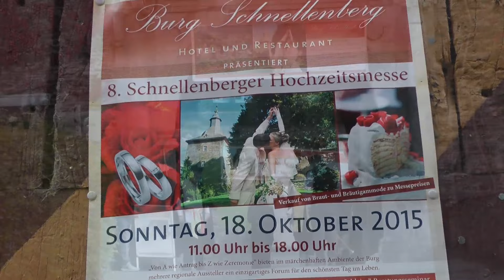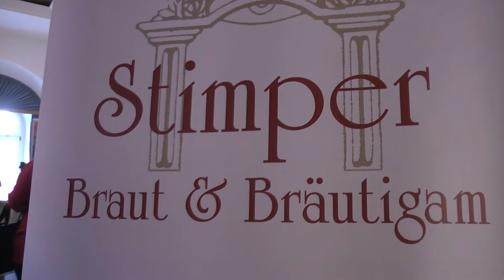Hochzeitsmesse Burg Schnellenberg 2015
Bereits zum 8. Mal fand am 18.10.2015 die Schnellenberger Hochzeitsmesse auf Burg Schnellenberg in Attendorn statt. Die Südwestfalen-Nachrichten haben einige Impressionen in Form eines kurzen Videoclips für Sie festgehalten.

SüWeNa - Südwestfalen-Nachrichten | Am Puls der Heimat.